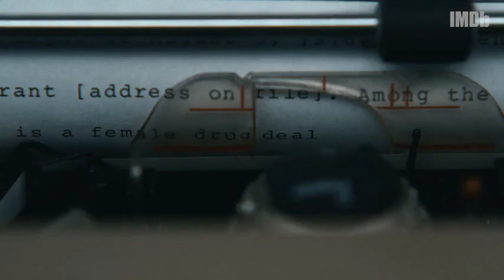5 Things to Watch for the Week of Jan 29 5 Streaming Shows You Need to Watch for the Week of Janu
5 Streaming Shows You Need to Watch for the Week of January 29
Get details on the five streaming series topping our Watchlist for the week of January 29, 2024: "Mr. and Mrs. Smith," "Masters of the Air," "Griselda," and new seasons of "Feud" and "Genius."